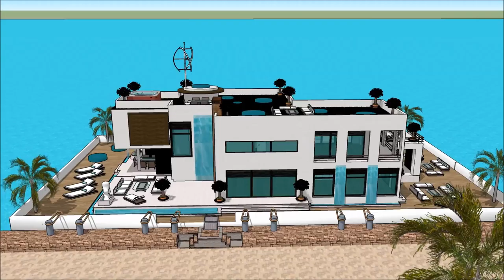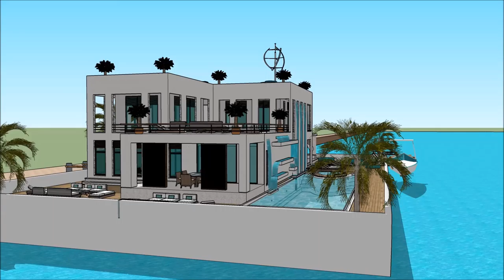Alternative living on Üzən ev villa lüks konağı köşk ev dizaynı 2018 Amsterdam Hollandia in Amsterda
The floating house villa houseboatzania launching an innovative high-end luxury yacht floating house villa mansion home design potentially as a display of exhibition of the Alternative living on Üzən ev villa lüks konağı köşk ev dizaynı 2018 Amsterdam Hollandia in Amsterda.

The collection of the Floating house villa houseboatzania concept of Alternative living on Üzən ev villa lüks konağı köşk ev dizaynı 2018 Amsterdam Hollandia in Amsterda consists of high luxury and architectural art pieces in minimalism combined with living on the waterfront of the harbour.

The floating house villa mansion yacht design has the basis to sustain living with high standards and contemporary structural design - Alternative living on Üzən ev villa lüks konağı köşk ev dizaynı 2018 Amsterdam Hollandia in Amsterda with numerous of prospects for excessive living and celebrating the desire of life worldwide: